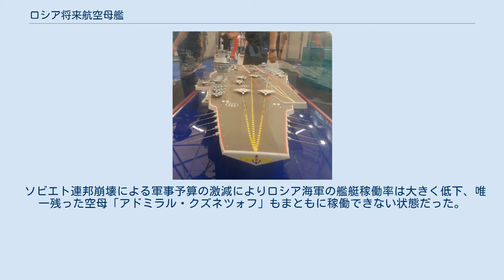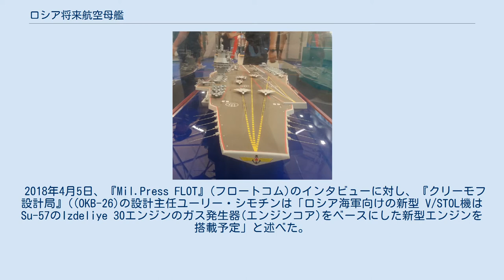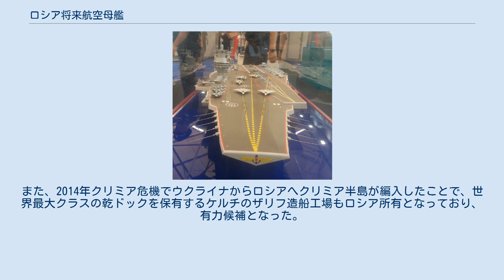ロシア将来航空母艦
ソ連・ロシアの航空母艦
ロシア将来航空母艦（-しょうらいこうくうぼかん　ロシア語: Перспективный Авианосец　ペルスペクチーヴヌィ・アヴィアーノーセツ）は、ロシア海軍が建造を計画している航空母艦。
2030年頃の就役が見込まれている。
 ソビエト連邦崩壊による軍事予算の激減によりロシア海軍の艦艇稼働率は大きく低下、唯一残った空母「アドミラル・クズネツォフ」もまともに稼働できない状態だった。
しかし、2000年に成立したプーチン政権は海洋権益を守る力を重要視、ロシア経済の回復により本格的に予算が割り当てられ、再建への一定の目処がついた。
そんな中、2000年代後半より新航空母艦の建造とそれによる機動部隊の設立を計画する意見が海軍や政界に表れ始め、2007年に新空母のコンセプトの検討作業が始まった。
建造費は1,000億～3,000億ルーブルと見積もられており、最終設計決定は2020年以降を予定、2024年頃に建造開始、2030年の就役が見込まれる。
 新空母は3種類の規模で、原子力推進型と通常動力型が検討されており、排水量ごとに以下のようになる。
 旧来の重航空巡洋艦のような対艦ミサイル等の重武装は装備せず、純粋な航空母艦として設計される。
また、カタパルトを採用する場合は、ソビエト連邦時代にクリミア半島の艦上機訓練施設「ニートカ」に設置した蒸気カタパルト「マヤーク」ではなく、新開発の電磁式カタパルトを採用する。
 艦載機は「アドミラル・クズネツォフ」で運用している機体の他に、ロシア空軍向けにスホーイで開発中の第5世代戦闘機Su-57の艦載仕様や新規開発のV/STOL機が予定されており、早期警戒機もKa-31早期警戒ヘリコプターから固定翼AEW機となる予定である。
 MAKS（国際航空宇宙サロン）-2017にて、国防次官ユーリー・ボリソフは新たな航空巡洋艦の搭載機として新世代V/STOL機の開発が検討されていると発表。
続いて海軍航空隊司令官イーゴリ・コジンはV/STOL機の開発が2018～2025年の軍備プログラムで行われると述べた。
開発はヤコブレフが担当、開発中止されたライン（Yak-141やその発展型Yak-43、Yak-201等）を使用するとしている。
この機体が採用される場合、搭載空母はかつてのキエフ級のようなV/STOL軽空母になる可能性が高い。
 2018年4月5日、『Mil.Press FLOT』(フロートコム)のインタビューに対し、『クリーモフ設計局』((OKB-26)の設計主任ユーリー・シモチンは「ロシア海軍向けの新型 V/STOL機はSu-57のIzdeliye 30エンジンのガス発生器(エンジンコア)をベースにした新型エンジンを搭載予定」と述べた。
 2018年8月24日、インテルファクス通信のインタビューに対し、『統一航空機製造会社』(OAK)の副総裁(新技術担当)・設計主任セルゲイ・コロトコフは「プロトタイプを含めたV/STOL機に関する複数の作業を既に開始している。ロシアで唯一のV/STOL機の設計技術を有するヤコブレフの科学技術は、現在でも最高水準にあると我々は考えている」と述べた。
 2019年現在、設計局より数種の設計案が公開されている。
 サンクトペテルブルクの企業が設計したロシア初の原子力空母コンセプト。
 当初案では、インドに売却する「ヴィクラマーディティヤ」をベースに原子力化した空母（改ヴィクラマーディティヤ級）が想定されており、排水量40,000トン～50,000トンのSTOBAR空母としていた。
後に計画は拡大、最終的にソビエト連邦時代の ウリヤノフスク級をベースにスキージャンプやグラニート対艦ミサイル用のVLSを排して、フラットになった艦首とアングルド・デッキに合計3条の蒸気カタパルトを装備するした排水量50,000～60,000トンのCATOBAR空母案が提出された。
 2012年に海軍から時代遅れの艦だと非採用を受け、以降はソ連時代に空母設計実績のあるクルィロフ国立研究所 とネヴァ川計画設計局が新たな空母の設計を開始した。
 （ロシア語: Авианосцы проекта 23000Э　アヴィアーノースツィ・プルァイェークタ 23000E） クルィロフ国立研究所が設計し、IMDS（国際海洋防衛ショー）-2013でモデルを公開、続くIMDS-2015で詳細が発表された重航空母艦タイプの多目的コンセプト。
コード名「シトルム（またはシュトールム　Шторм　嵐の意...